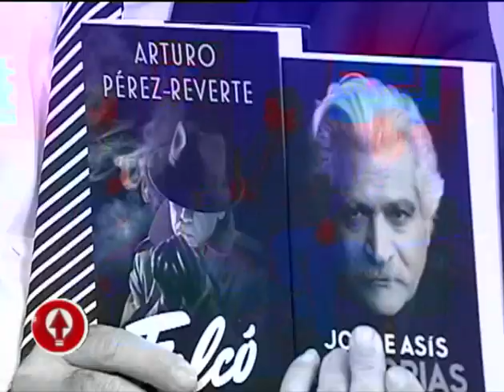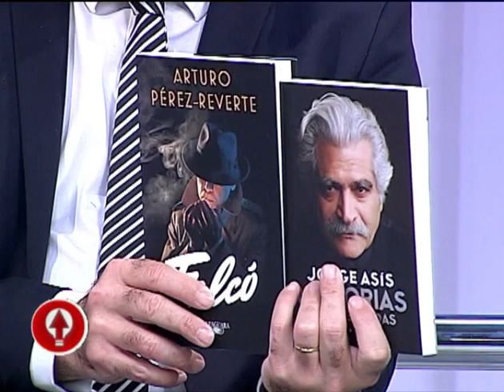ElInversor Resistencia al cambio